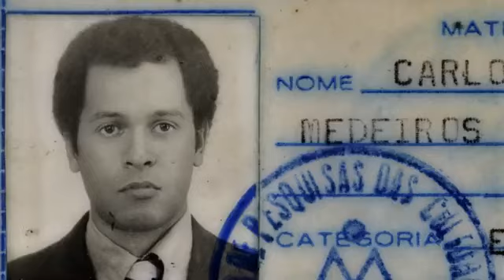Black Rio! Black Power! - Em Breve na Cinesystem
Sinopse
O filme revela o impacto dos bailes soul e do movimento Black Rio na música, na cultura e na luta por justiça racial no Brasil dos anos 70.